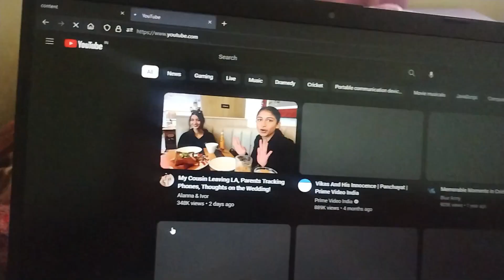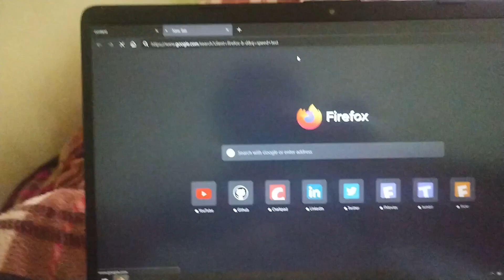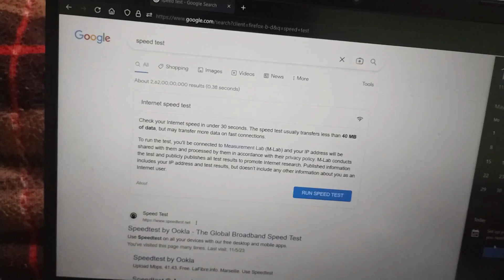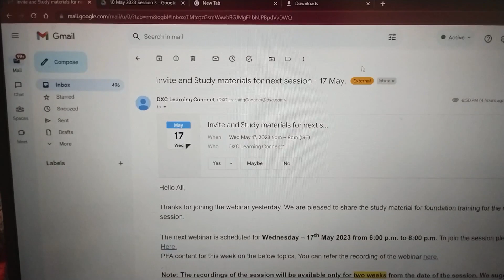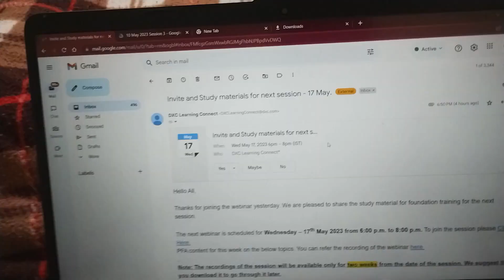Jai dev jakh🙏 | Daily Vlogs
Neel Kamal bhiya (Gym Trainer)  Instagram 🔻